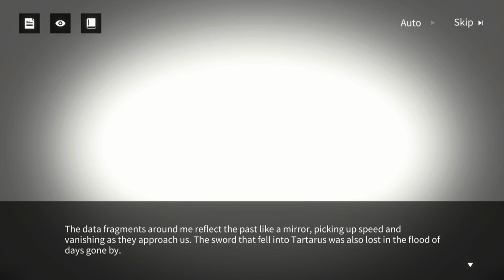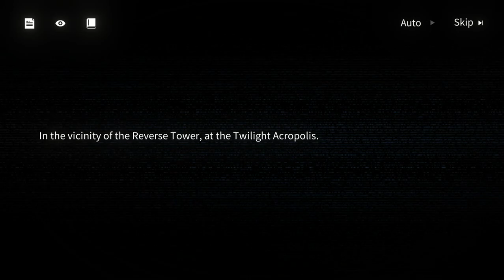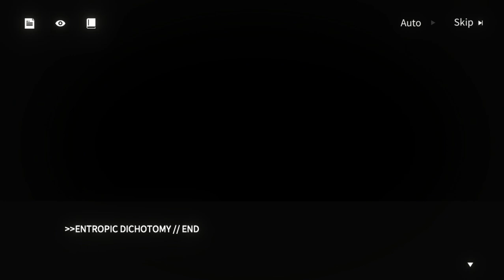Neural Cloud :Entropic Dichotomy Final